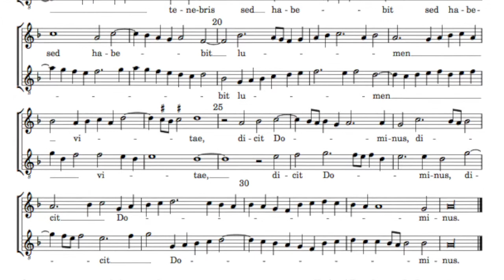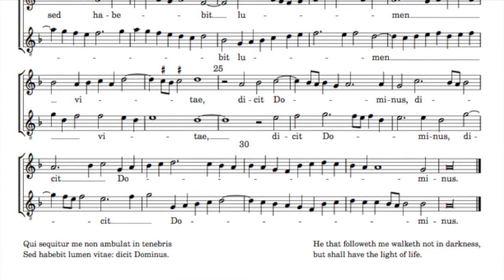Qui Sequitur Me - Lassus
Qui Sequitur Me
Orlando de Lassus

1577

Josh Gilbert - Trumpets